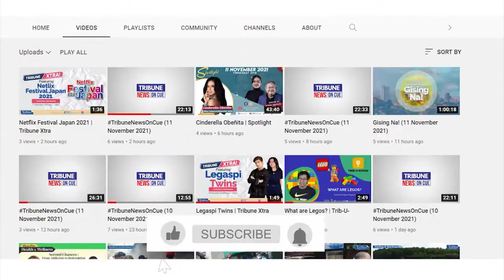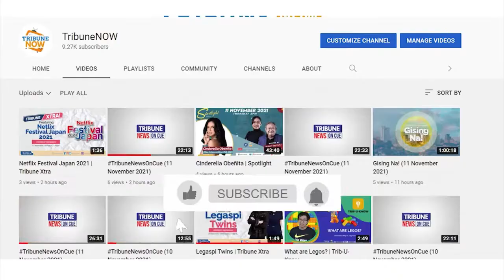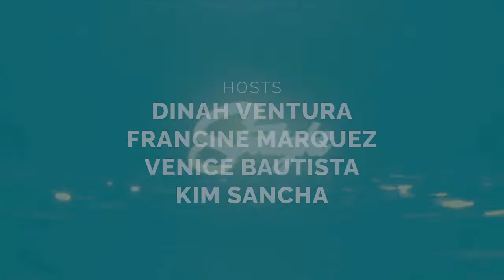Liz Alindogan | Spotlight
COMEBACK Liz Alindogan, a popular actor in the 1980s, is making a comeback 25 years later. Catch up with her on 'Spotlight,' with host Dinah Ventura.